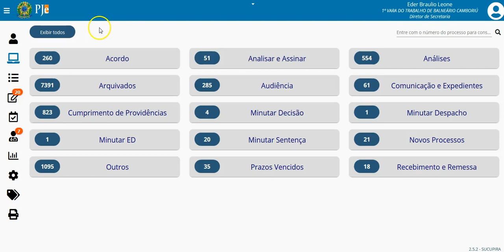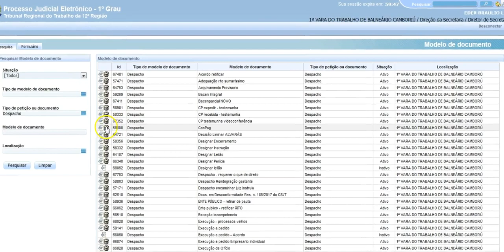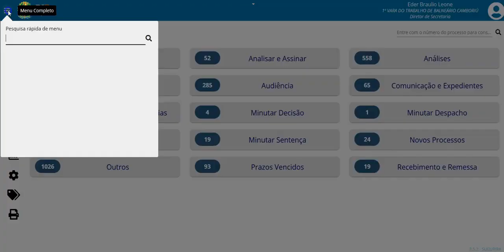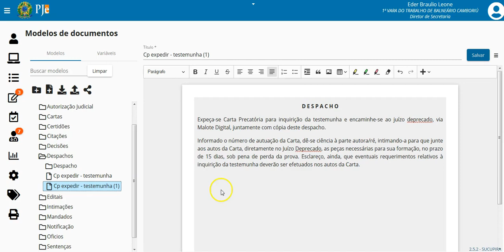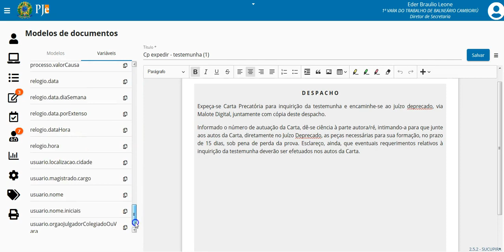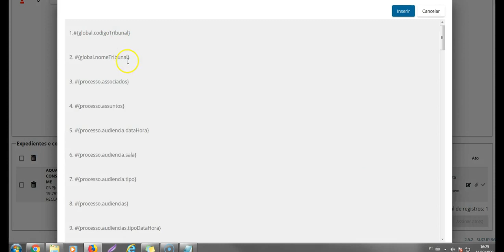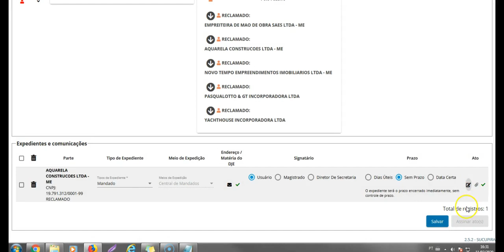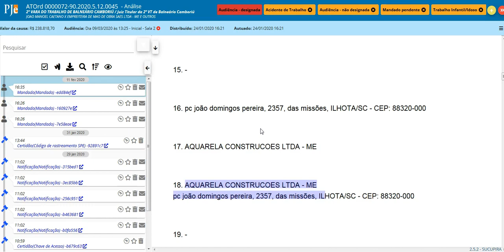PJe 2.5 Problemas com modelos de documentos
Vídeo com as novidades do PJe 2.5.
Autoria: TRT 12ª Região